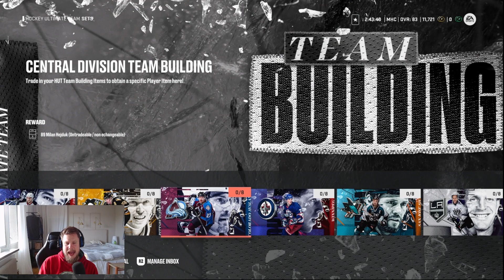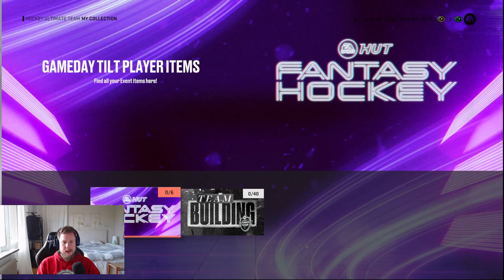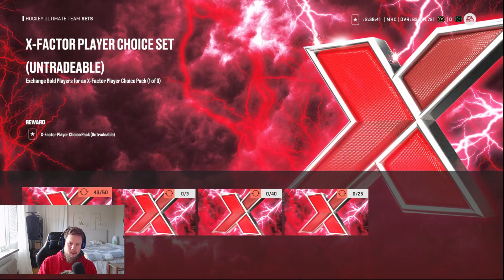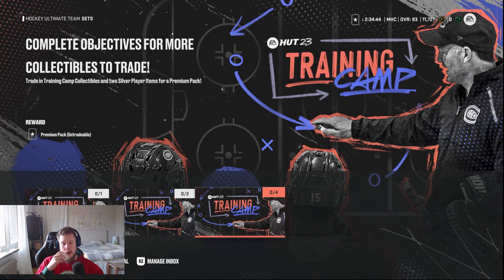FÅ ETT FÖRSPRÅNG I DIN HUT RESA | TIPS OCH SAKER ATT TÄNKA PÅ NÄR DU STARTAR NHL 23 svenska